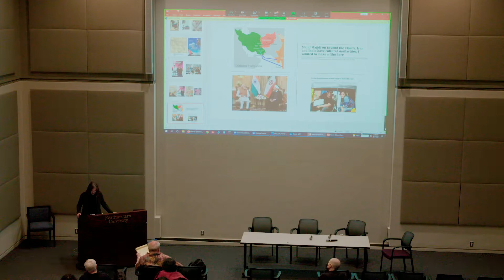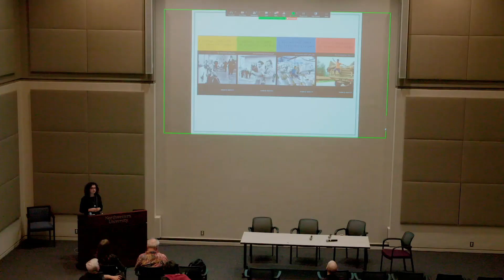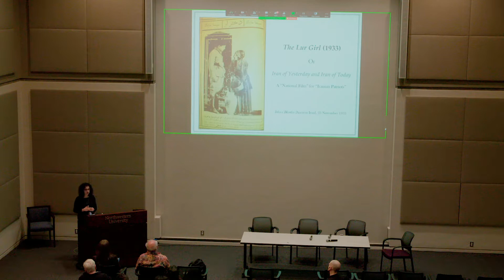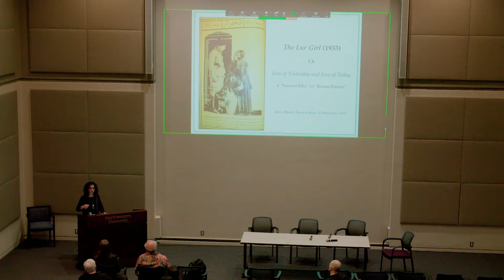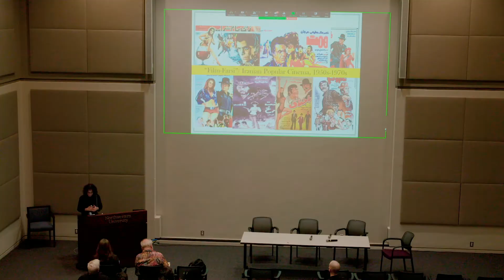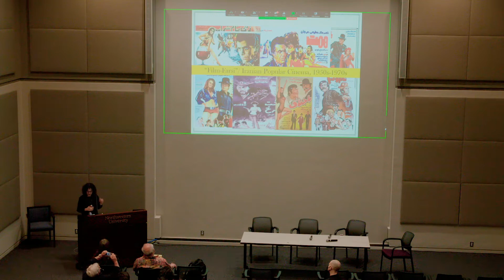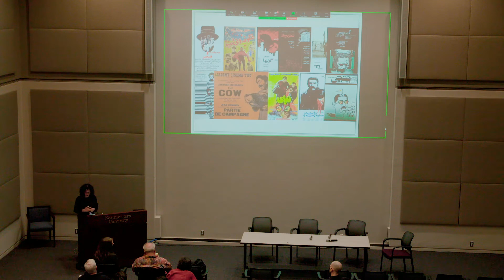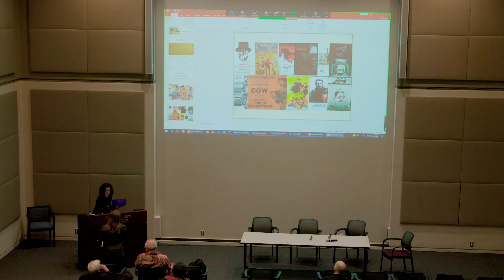Alternative Visions of Cinematic Modernity: Iranian Cinema through Naficy’s Lens—Golbarg Rekabtalaei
In June 2002, the Middle East & North African Studies Program at Northwestern University convened “Like Water Through Stone: Celebrating Hamid Naficy’s Contributions to Iranian Film and Diaspora Studies,” a two-day tribute to the extraordinary career and global intellectual legacies of our colleague Hamid Naficy, a pioneering scholar of Iranian and world cinema, exile and diaspora studies, media and cultural studies, and global Iranian studies. Naficy’s many books include The Making of Exile Cultures: Iranian Television in Los Angeles (1993),  Home, Exile, Homeland: Film, Media, and the Politics of Place (1999), An Accented Cinema: Exilic and Diasporic Filmmaking (2001), and the four-volume A Social History of Iranian Cinema, which has been hailed as “a landmark achievement.”

This talk was delivered by Golbarg Rekabtalaei, Assistant Professor of History and Co-Director of the Middle Eastern Studies Program at Seton Hall University. Rekabtalaei's research focuses on the relationships between culture and cultural production, modernity, cosmopolitanism, urbanization, nationalism, and revolutions. More specifically, she is interested in the role of cinema, in concrete form and onscreen, in facilitating cosmopolitan imaginations and hybrid subjectivities in early twentieth-century Iran. Her book, Iranian Cosmopolitanism: A Cinematic History, was published in the Cambridge University Press series the Global Middle East in 2019. This talk was delivered on June 3, 2022, in Hardin Hall on Northwestern's Evanston campus.

“Like Water Through Stone: Celebrating Hamid Naficy’s Contributions to Iranian Film and Diaspora Studies” was co-sponsored by the Middle East & North African Studies Program, the Department of Radio/Television/Film, The Block Museum of Art, and the Center for Global Culture and Communication at Northwestern University, and was made possible by Tamilla Ghodsi (WCAS ‘91) and Zuleika M. Ghodsi (WCAS ‘93), whose generous gift established the Iranian American Fund for Cultural Programming.